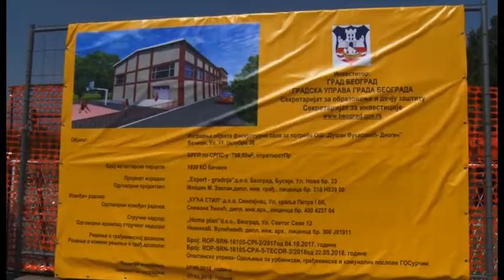Surčin: Početak izgradnje fiskulturne sale u Bečmenu